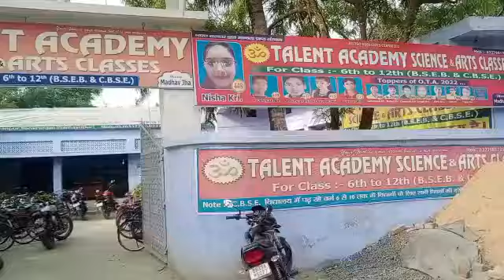Om Talent Academy Sci & Arts classes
Kalyanpur , Sarairajan , Coaching